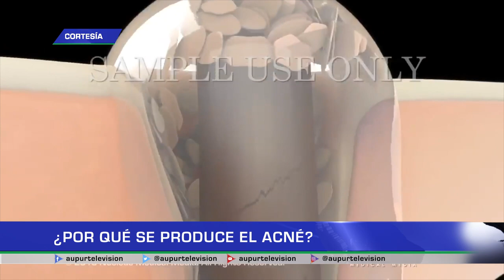¿Por qué se produce el acné?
El 91% de los colombianos ha sufrido enfermedades de piel, según un estudio. Entre estas se encuentra el acné. En nuestro espacio de salud, hablaremos sobre esta afección, el motivo de su origen y si hay o no algún tratamiento de acuerdo a su gravedad